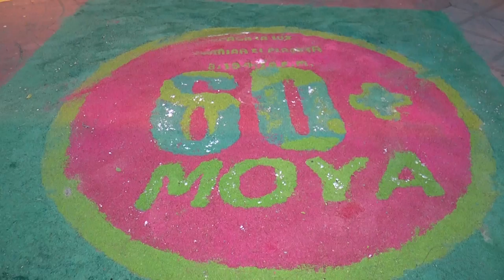Progreseños conmemoraron La Hora del Planeta